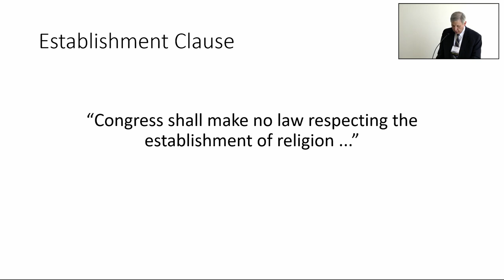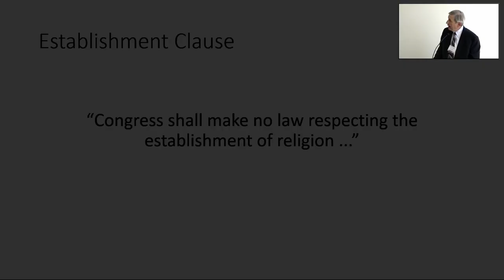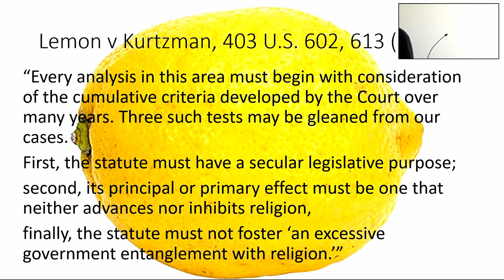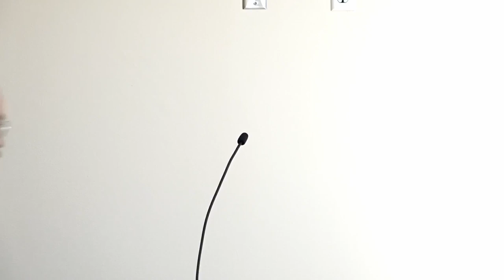2022 RFAR LEGISLATION AND COURT CASES What to Expect After Lemon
Religious Freedom Annual Review - June 16, 2022
Speakers discuss what to expect after Lemon
Moderator: Gene Schaerr, Schaerr Jaffe
Panelists:
Daniel Benson, Becket Law
Steven T. Collis, University of Texas School of Law
Bradley Girard, Americans United for Separation of Church and State